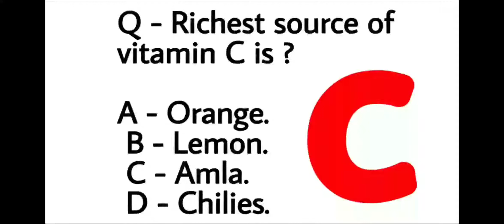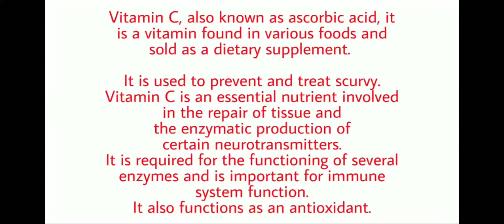staff nurse exam questions